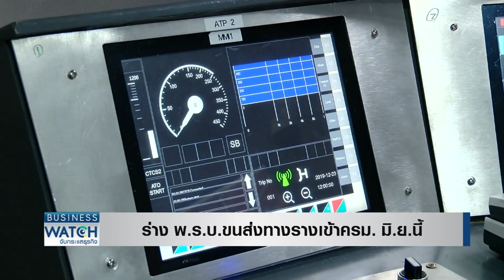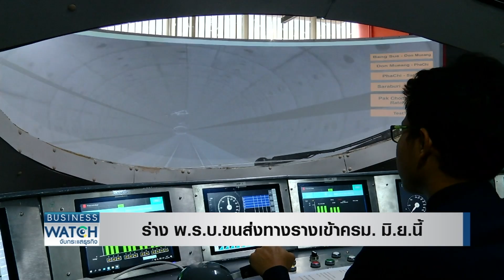ร่างพ.ร.บ.ขนส่งทางรางเข้าครม.มิ.ย.นี้ I BUSINESS WATCH I 21-05-2564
กระทรวงคมนาคมเตรียมเสนอร่างพ.ร.บ.ขนส่งทางรางเข้าครม.เดือนมิถุนายน คาดมีผลบังคับใช้ในสิ้นปีนี้ รับการพัฒนาและถ่ายทอดเทคโนโลยีโครงการรถไฟความเร็วสูง

facebook live : TNN LIVE
Line : @TNNONLINE
Youtube Official : TNNONLINE